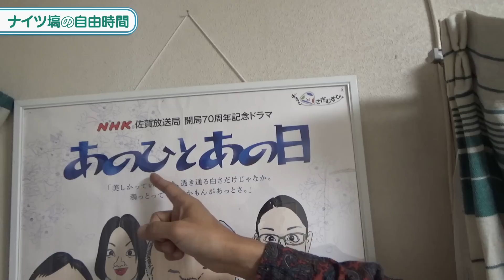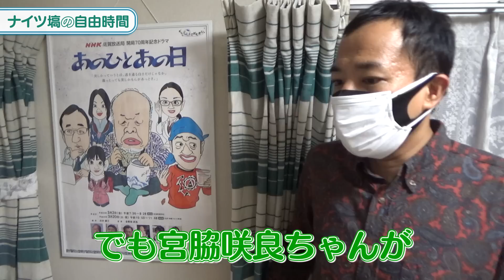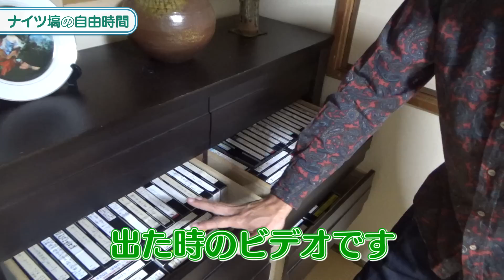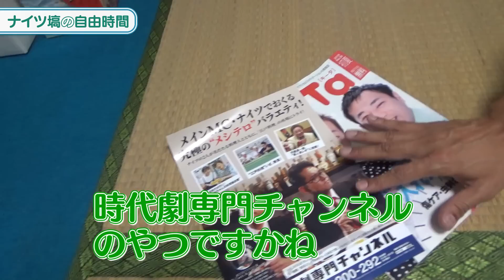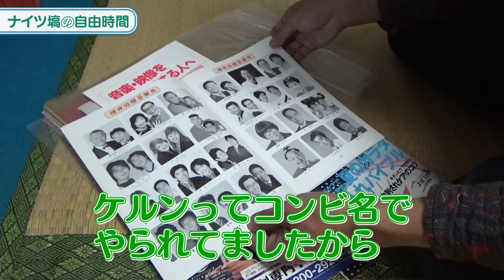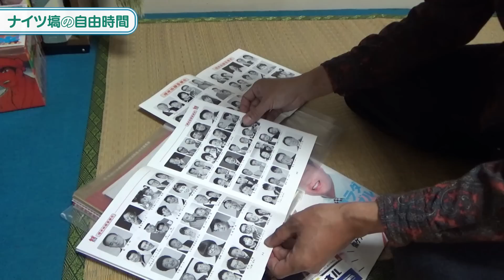【悲報】実家を探索したら兄弟格差が浮き彫りになりました…【塙兄弟】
久々に実家に帰ったナイツ塙
実家にある懐かしいものを探す予定が
悲しい事実が明らかになりました…